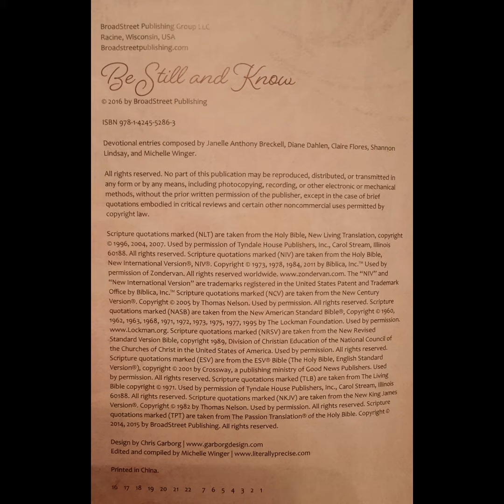Daily Inspirational Message - March 28th